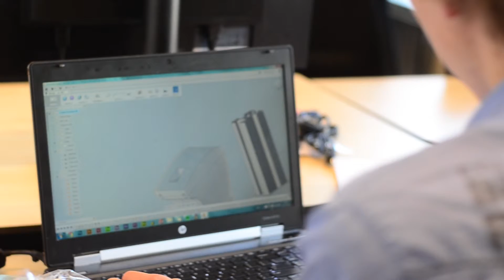Rockstart Summer School 2015